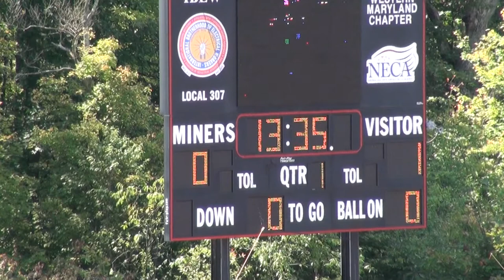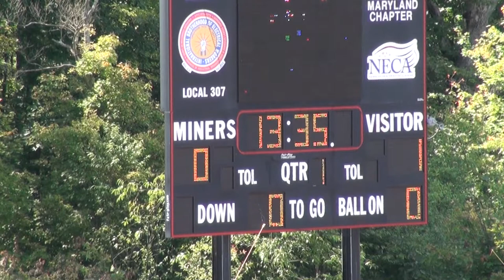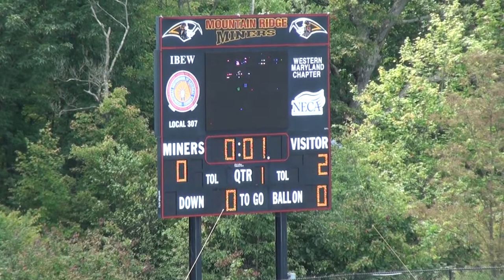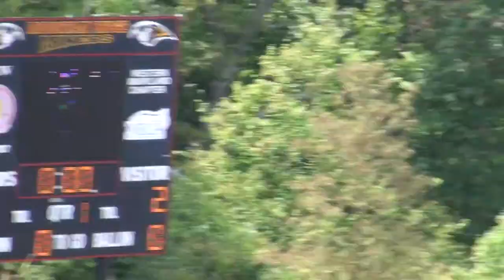20210911 BHS Varsity vs Mountain Ridge 1st Half